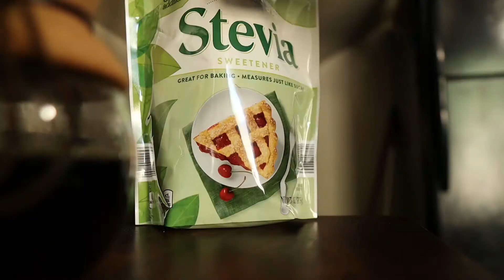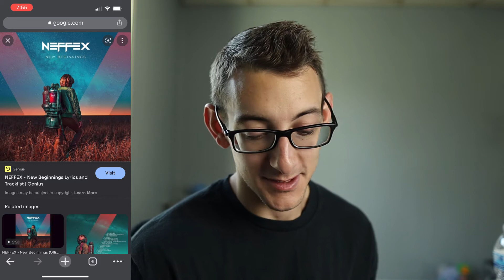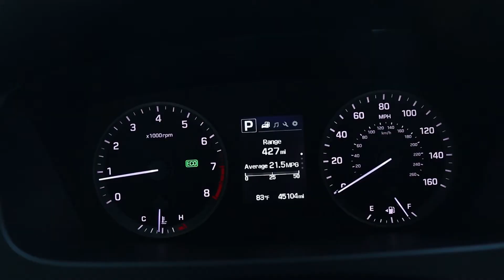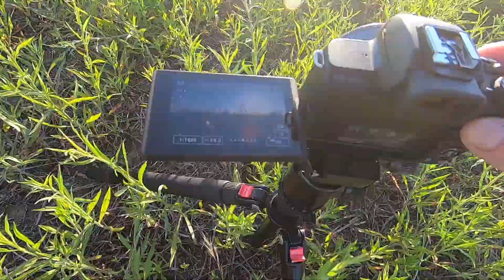The Hunt For a Photo - Vlog Episode 2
Fun day with Emmett, filled with contemplation on whether or not to attempt to go remake a photo that I was inspired by. Which I ended up going for, not quite getting, but am satisfied with in the end.